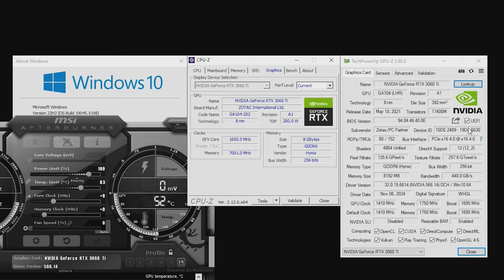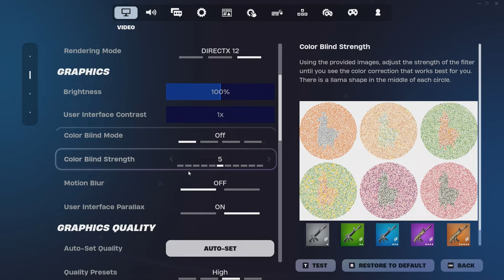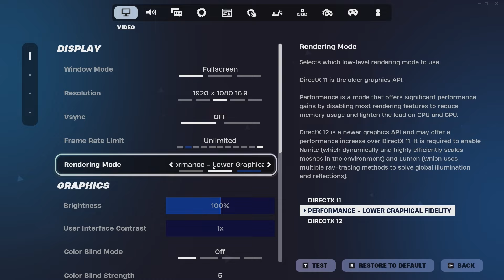Fortnite - i3 12100F + RTX 3060Ti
Gameplay recorded using Elgato HD60S+ video capture card and OBS
MSI Afterburner was used for the Overlay.

00:00 Specs
00:10 DX12 1080p Low
01:40 DX12 1080p Medium
03:20 DX12 1080p High
05:00 DX12 1080p Epic
06:40 Performance 1080p Epic

PC Specs :
RAM - Kingston Fury Beast 32Gb DDR4 3200Mhz CL16
Motherboard - MSI MAG B660M Bazooka DDR4
Video Card - ZOTAC GAMING GeForce RTX 3060 Ti Twin Edge OC LHR
Graphics Driver: 556.14
Power Supply - MSI MPG A850G PCIE 5.0 850W 80+ Gold